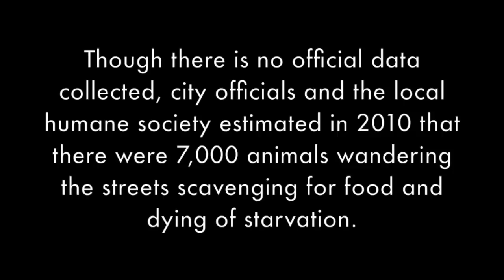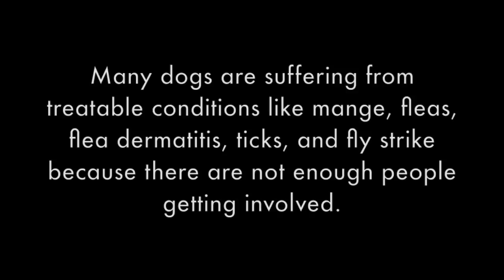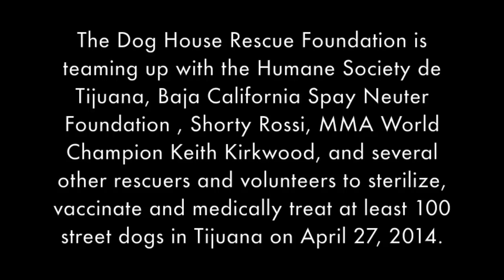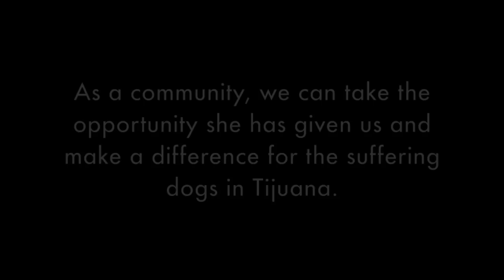Operation Love Mary Lea